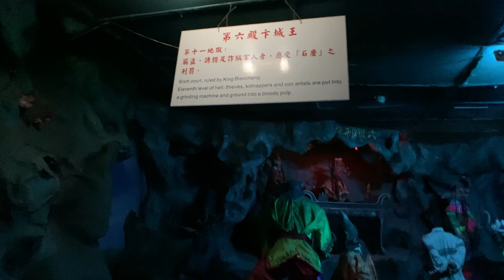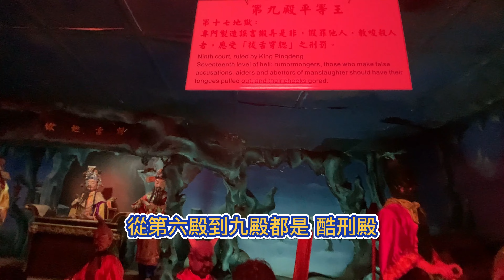台南麻豆代天府【十八地獄】十殿閻羅王審判人類今世所作的一切, 勸人諸惡莫作, 大人小孩看過一次永生難忘, 警惕自己不做壞事, 端正自己所作所為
➤ 推薦影片: 新北版韓國清溪川【新莊中港大排親水公園 】

【影片章節】
0:00 前言
0:51 第一殿 秦廣王
1:13 第二殿楚江王
1:53 第三殿宋帝王
2:43 第四殿五官王
3:32 第五殿閻羅王
4:05 第六殿卞城王
5:04 第七殿泰山王
5:47 第八殿都市王
6:29 第九殿平等王
7:06 第十殿轉輪王
7:19 結尾

台南麻豆代天府的十八地獄
在代天府主廟後苑就是十八地獄的入口
門票 大人40元 小孩20元
從入口往地下走
看到兩旁青面獠牙的官差押解犯人的壁畫
地獄之旅 就此展開

曾經去過彰化南天宮的十八地獄 (放影片)
當時走馬看花並不是哪麼清楚 十八層地獄
原來十八層地獄中的閻羅王就是統理十殿的審判官

望鄉台也叫思鄉嶺
在望鄉台上，
亡魂們可以望見自己在陽間的家鄉與親人，
得以稍稍緩解思念之情。
這也是慈悲的閻羅王給予亡魂的唯一福利

奈何橋
在牛頭馬面的看守下
一旦過了奈何橋 就代表地獄煎熬的開始
第一殿 秦廣王
第一地獄 生前罪孽深重 發配受刑，打入各殿受應得之刑罰。
(台語:講人犯押過來)
(台語:人犯帶到. )
(台語:大人饒命 大人饒命 大人饒命)
(你是什麼人? 快講 快講!)
(我就是陳歹面啦)

第二殿楚江王
第二層虎鍘斬地獄:為貪官瀆 濫用職權  刁難老百姓者 應受虎鍘斬之刑罰
第三層輾輪地獄:不務正業 橫行霸道 欺壓善良者 應受石輪輾磨之刑罰

第三殿宋帝王
第四地獄 強姦婦女 通姦害夫者 應受炮烙之刑罰
第五地獄 貪圖私利 作偽證害人者 應受挖眼之刑罰

第四殿五官王
第六地獄: 販賣毒品 製造偽藥及假酒者 應受下油鍋之刑罰
第七地獄: 欺騙婦孺用非法 仙人跳之手段 取人金錢 害人家破人亡者
                 應受石錐穿心之刑罰

第五殿閻羅王 就是包青天 包公
第八地獄用不正當手段 偷斤減兩 貪圖非分之財者 應受狗吃蛇咬之刑罰
第九地獄:目無尊長 忤逆父母者 應受大秤之刑罰

本來是執掌第一殿的。
後來因為太心軟，
經常幫那些冤死的人還陽，
嚴重違反了陰間工作條例，
所以被調離原崗位，來到第五殿上任。
因為包拯一直心存慈悲，
所以鬼魂來到第五殿時可以享受一項福利，
那就是登上望鄉台（也叫「思鄉嶺」）。
在望鄉台上，
但是第五殿，並非只有福利。
閻羅王包拯還負有一項使命，
就是查核鬼魂們在前面幾殿所受的懲罰是否恰當，
有無冤獄。如果發現有生前作惡，
但在前面幾殿被漏罰的，包拯這裡還有鍘刀伺候。
總之，陰律嚴苛，決難有漏網之魚。

第六殿卞城王
第十地獄：強姦 輪姦婦女及殺人者   應受五鬼分屍之刑罰
第十一地獄：竊盜 誘拐及詐騙害人者 應受石磨之刑罰

第七殿泰山王
第十二地獄 強盜 殺人及劫財者 應受砍四肢之刑罰
第十三地獄 不孝媳婦 忤逆翁姑（丈夫的父與母） 應受巨石所壓之刑罰

女鬼洞

第八殿都市王
第十四地獄：專尋對象 吃軟飯 或販賣人口 妨害家庭者 應受刮臉之刑罰
第十五地獄：詐財倒會 害人跳水 懸樑自殺者 應受剖肚抽腸之刑罰

第九殿平等王
第十六地獄：賭博 詐欺及販賣偽造品 應受切腹之刑罰
第十七地獄：專門製造謠言搬弄是非 假罪他人 教唆殺人者
                      應受拔舌穿腮之刑罰

從第六殿到九殿都是 酷刑殿

第十殿轉輪王
第十八地獄：飲孟婆湯之後 領憑證受胎轉世 經輪迴出生
曾經去過彰化南天宮的十八地獄
俗話說的好 善有善報惡有惡報不是不報時候未到
做善事會有好的結果，做惡事會有壞的報應，
因緣果報是絲毫不爽 果報的來臨 只是時間遲早的問題。
最後引用星雲大師的三好 做好事 說好話 存好心 共勉之